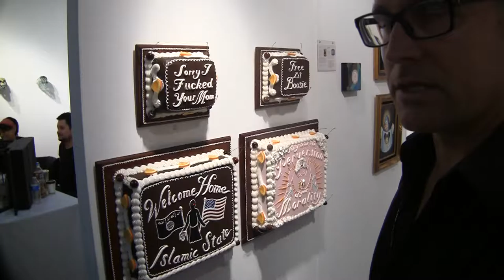00062 Scenes from L.A. Art Show